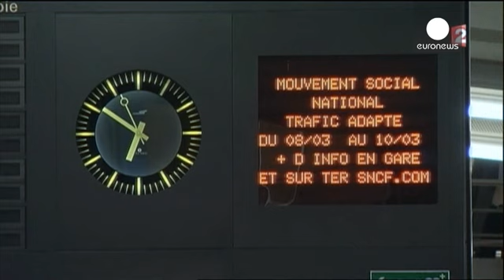Black Wednesday in France as nationwide protests are planned against labour reforms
France is bracing itself for nationwide protests and some stoppages  against a government proposed labour reform bill.

Unions across the board are up in arms saying it will undermine workers' rights  The government says it will incentivise businesses to hire more employees.

The reforms, which would put almost all aspects of the country's strictly codified labour relations up for negotiation between employers and unions, have been controversial even within the ranks of the ruling Socialist part…